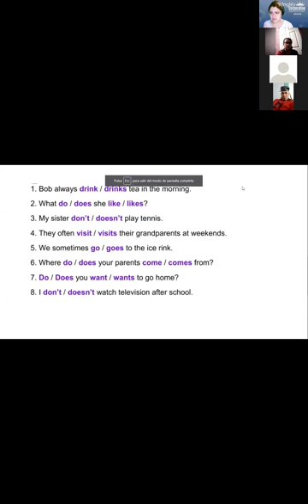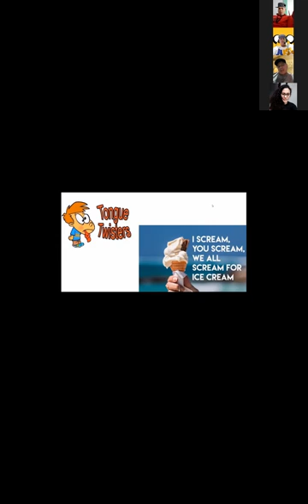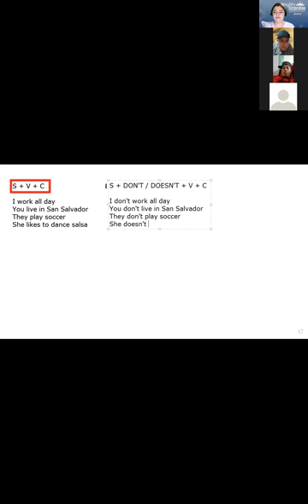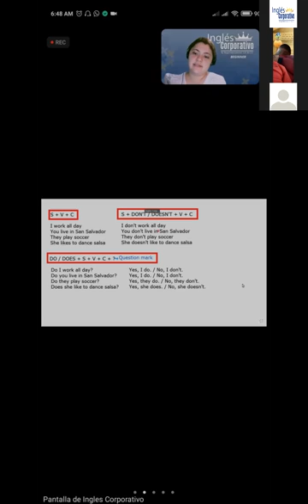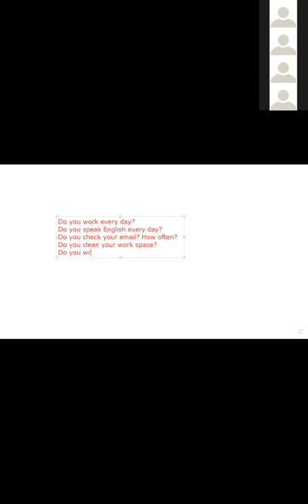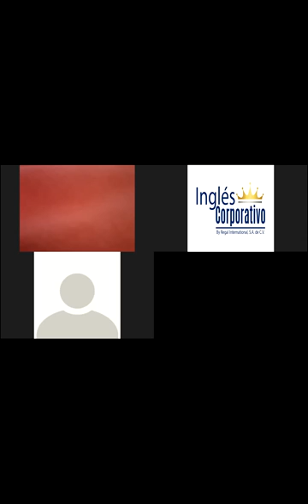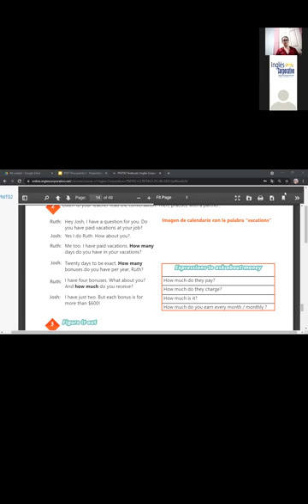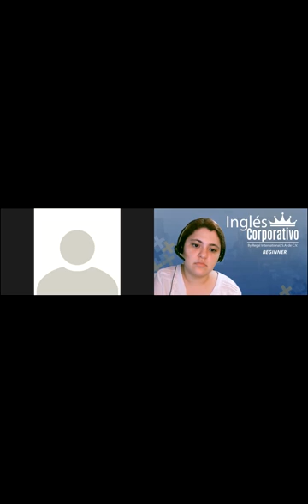Ingles Corporativo-Videoconferencia #3 How to use how many and how much.